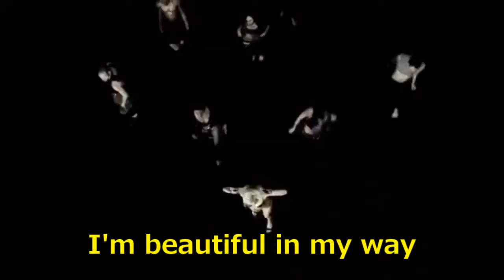LADY GAGA / Born This Way 和訳【和サビ】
Hey, what's going on, everybody?

洋楽のサビだけを和訳！そしてそのサビから英語を学ぶコーナー、和サビ！

音楽好きの英会話のセンセ、インディ鈴木です。

今回の和サビは、話題の映画が出たばかりのレディーガガさんのヒット曲！直訳に近く訳しております。解釈自由。

私はキレイ、私らしく、私なりに、

だって神様は間違えるなんてことはない

I'm on the right track, baby I was born this way
正しい方に向かってる　こういう風に生まれてきたの

色々と後悔して隠れないで、隠さないで

自分を愛せばもう大丈夫

正しい方に向かってる

こういう風に生まれてきたの

【補足】一行訳すの忘れてた！！Oops!! ^^

☆'CauseはBecauseの省略した形。「なぜなら」の意味。
☆make mistakes 「間違える」
make no mistakes 「間違えない」

インディ 鈴木 / INDY SUZUKI